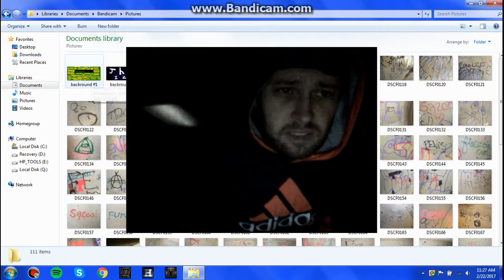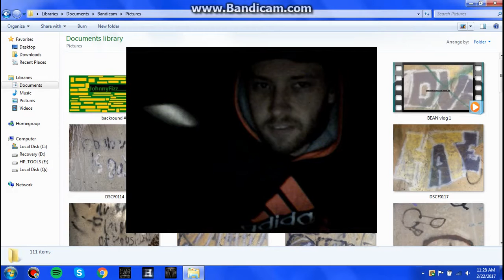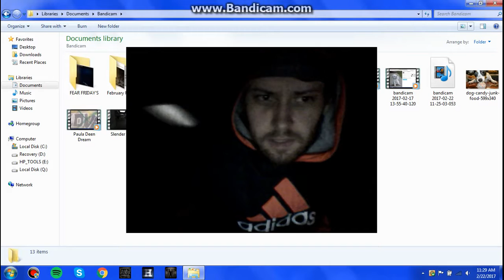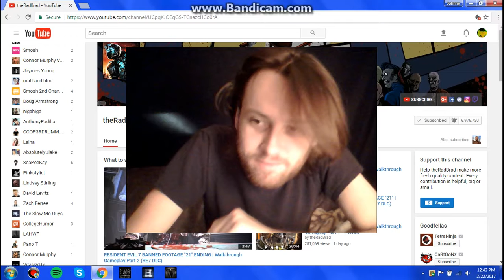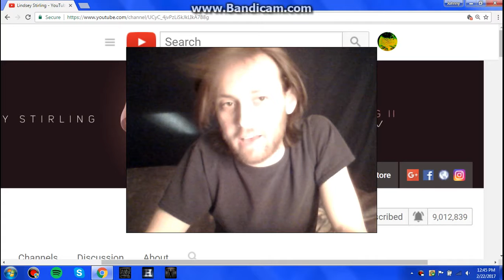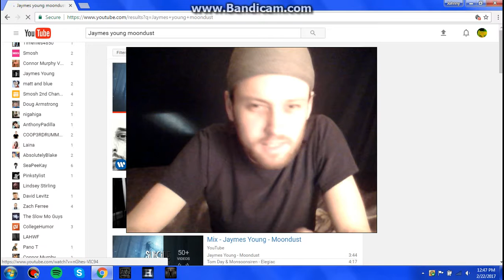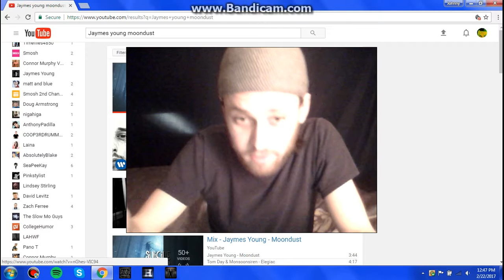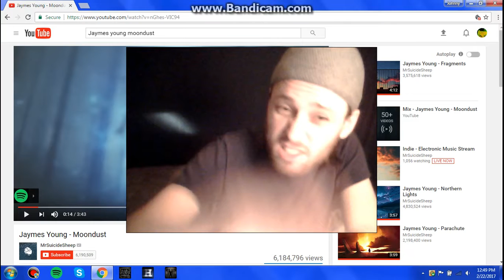2017 Vlog 10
In this vlog I mention theRadBrad and Lindsey Stirling and Jaymes Young-Congrats on Brad's soon to be 7 million and Lindsey's 9 million subscribers and Jaymes on his amazing new to me music :)